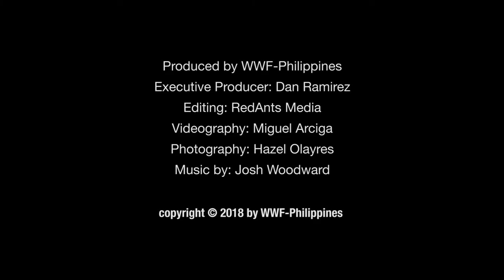Art Ambassador Video Series - Elmer Borlongan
It’s time for another offering of the ArtAmbassadorVideoSeries!

Get to know top contemporary artist Elmer Borlongan who exhibited his piece with the rest of the Art Ambassadors at the Ronac Lifestyle Center in Paseo De Magallanes.